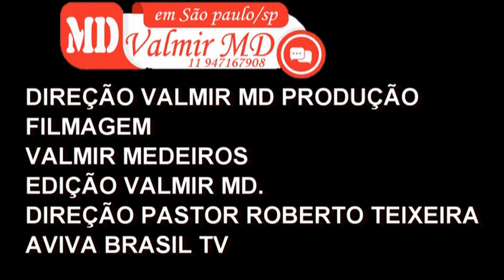PASTOR ROBERTO TEIXEIRA ESCUDO. CAFÉ DE PASTORES SERMOS UM